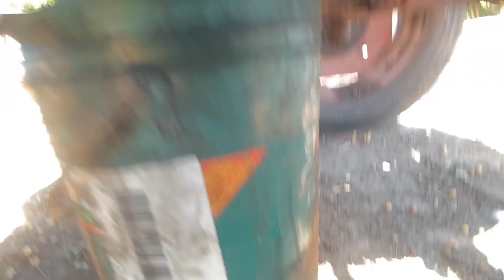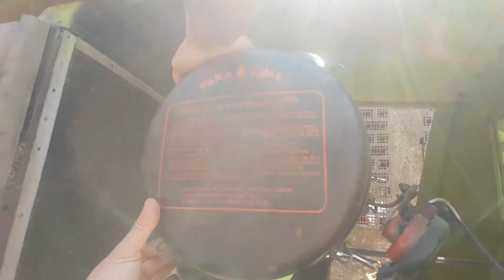🔴Cambio de Aceite y Filtros!🛠️🔧🔧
Mantengamos la pasión fierrera!❤️✌️
Por dudas o preguntas, déjamelo en los comentarios.!